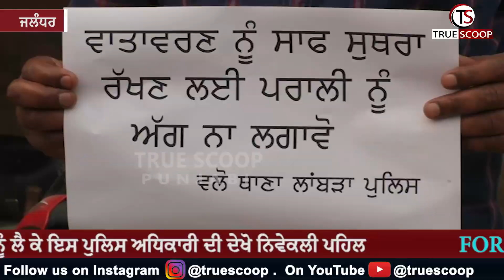ਪਰਾਲ਼ੀ ਨਾ ਸਾੜਣ ਨੂੰ ਲੈ ਕੇ ਇਸ ਪੁਲਿਸ ਅਧਿਕਾਰੀ ਦੀ ਦੇਖੋ ਨਿਵੇਕਲੀ ਪਹਿਲ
True Scoop is an authentic, action-oriented digital Media Platform that publishes unbiased news and thought provoking content. True Scoop is trying to Redefine Digital Journalism by publishing verified news only.

We aim to provide our audience with a good mix of stories that are informative as well as entertaining.